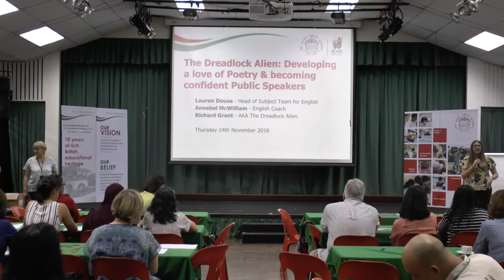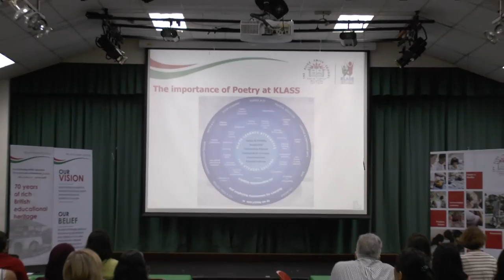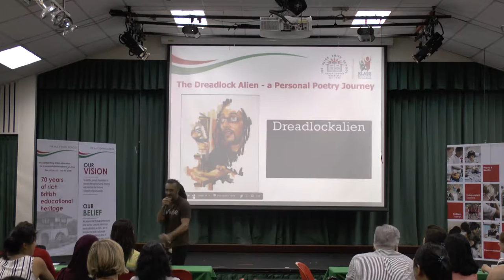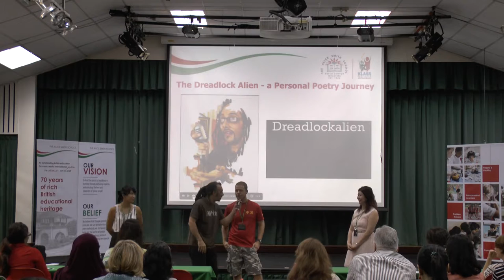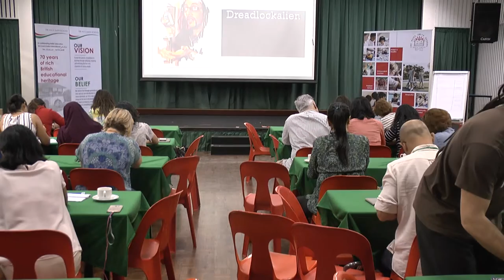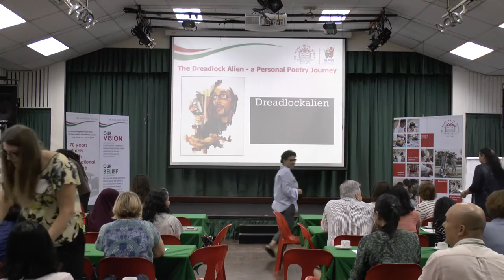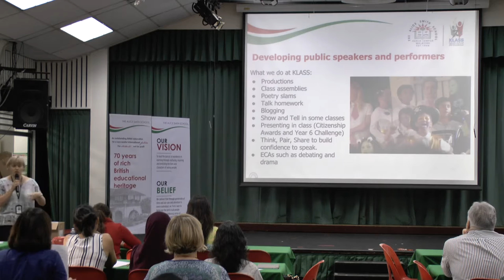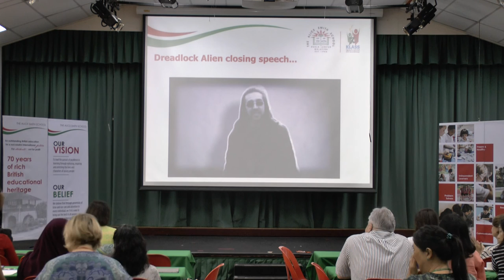JB Parent Workshop Dreadlock Alien Poetry & Writing